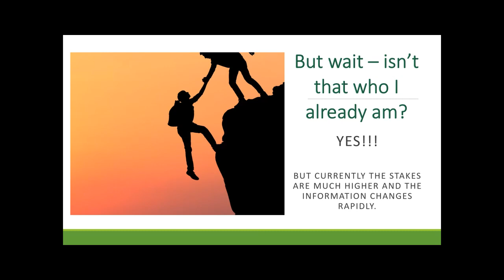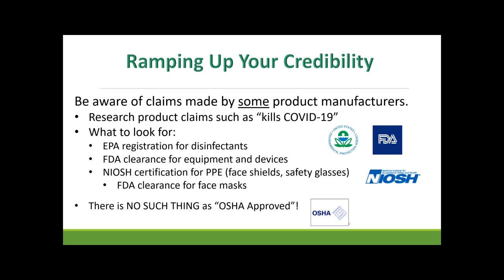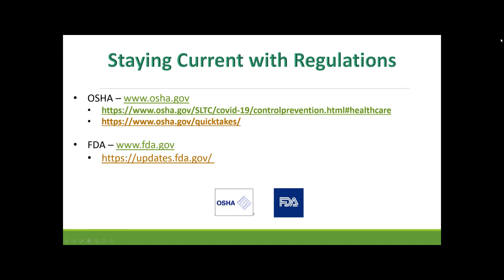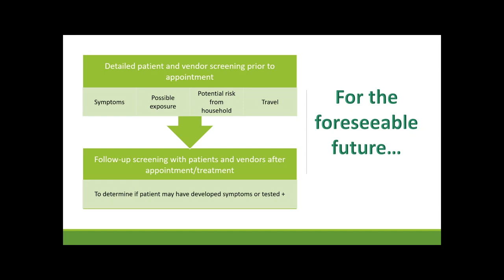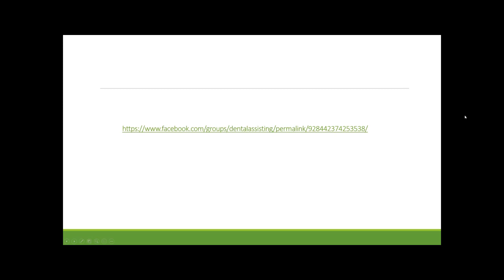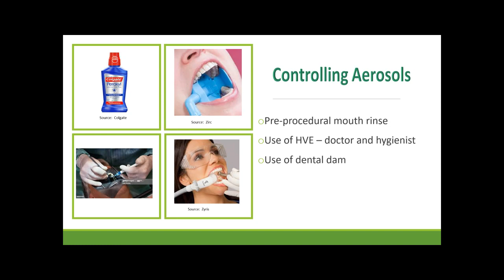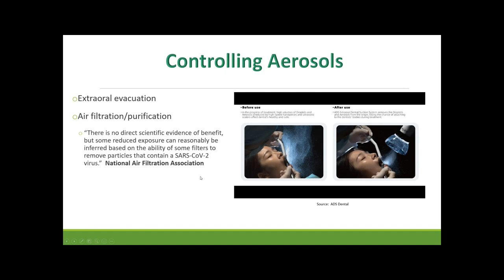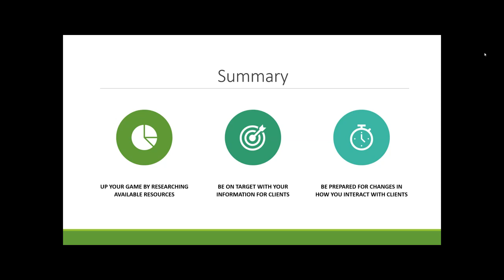MaryGovoni Reentering the Work Place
Join us for prerecorded hour webinar led by Mary Govoni to discuss the precautionary steps that sales reps will need to take before reentering the field.